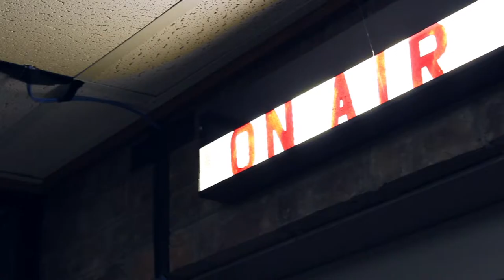A Behind the Scenes Look at It's Only An Hour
The "Behind the Scenes" sketch from the first episode of our show,  "It's Only An Hour". Our show features comedy sketches, dramatic short films, and experimental videos from the members of WNYF and other students across SUNY Fredonia's campus. We hope you enjoy!